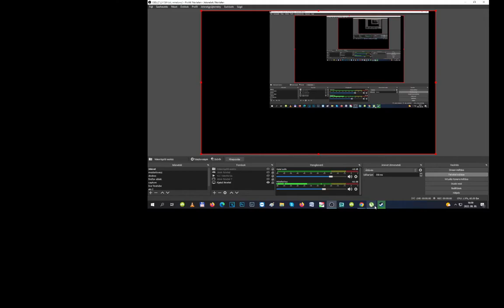2022 gameplay Imperium Galactica 2 Shinari normál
Bankszámla:
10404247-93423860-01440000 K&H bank